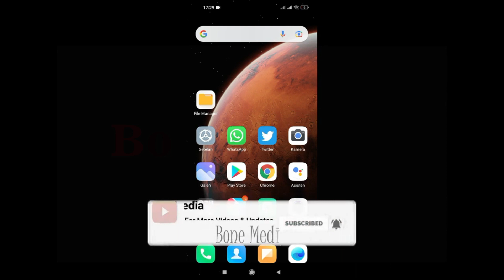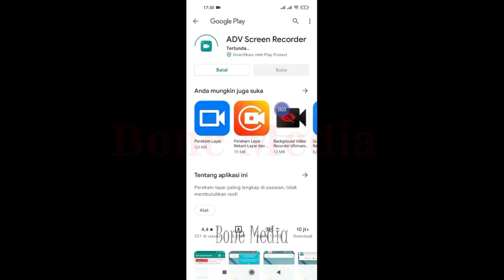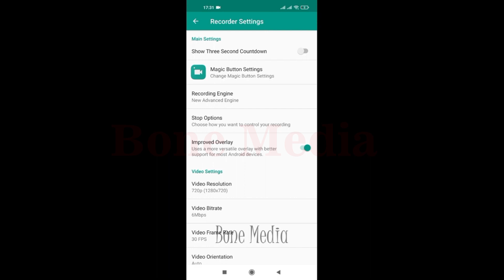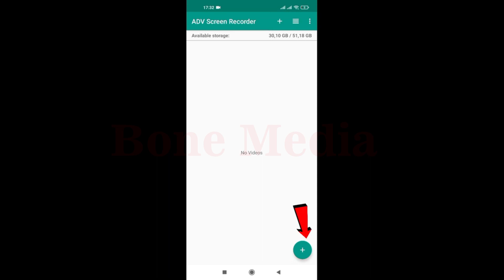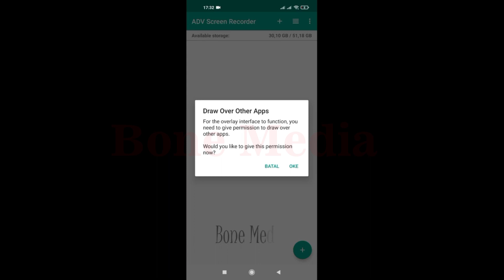Aplikasi Perekam Layar Teringan & Terbaik Untuk Gaming | Aplikasi Screen Recording Terbaik | No Lag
Halo sobat,
Di video kali ini kami akan berbagi tutorial Aplikasi Perekam Layar Teringan & Terbaik Untuk Gaming | Aplikasi Screen Recording Terbaik | No Lag, dengan adanya tutorial Aplikasi Perekam Layar Teringan & Terbaik Untuk Gaming | Aplikasi Screen Recording Gaming Terbaik , untuk aplikasi rekam layar terbaik ini sudah kami sertakan juga loh setingannya.. Screen Recorder adalah aplikasi yang dapat merekam semua yang terjadi di layar peranti, Aplikasi perekam layar kini sudah menjadi bagian yang wajib bagi mereka yang selalu melakukan screen recording untuk gaming, dari sekian banyak aplikasi perekam layar yang tersedia di google play, namun di video kali ini saya akan memberikan sebuah aplikasi Perekam layar teringan, dan juga termasuk aplikasi perekam layar terbaik, karena aplikasi Screen Recorder ini merupakan aplikasi Perekam Layar Terbaik yang banyak di sarankan oleh konten kreator gaming. Aplikasi Perekam Layar Satu Ini terbilang sangat ringan sehingga saat di gunakan maka akan sangat jarang terjadi lag pada proses screen recordingnya. Soo, pastikan kalian menyimak video Aplikasi Perekam Layar Teringan & Terbaik Untuk Gaming | Aplikasi Screen Recording Gaming Terbaik sehingga kalian benar paham tentang Aplikasi Perekam Layar Teringan & Terbaik Untuk Gaming | Aplikasi Screen Recording Terbaik | No Lag ini hingga selesai agar kalian dapat memahami setiap tahapan penginstalan aplikasi screen recorder ini hingga pada bagian settingan screen recorder no lag..